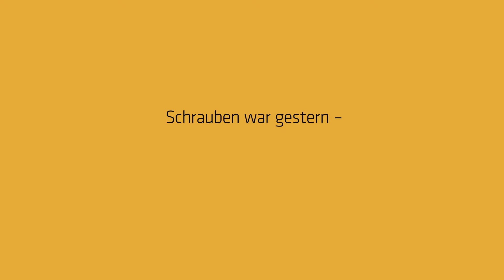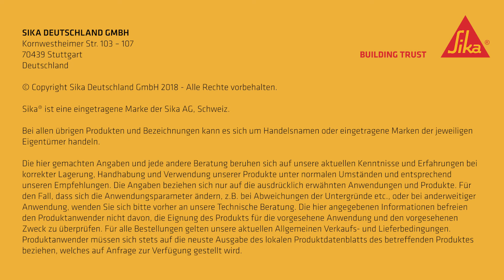Sikaflex®-111 Stick & Seal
ELASTISCHER KLEB- UND DICHTSTOFF FÜR EXTREM VIELE UNTERGRÜNDE.
1-komponentiger, lösemittelfreier, elastischer Kleb- und Fugendichtstoff auf Basis STP mit einem sehr breiten Haftspektrum im Innen- und Außenbereich.